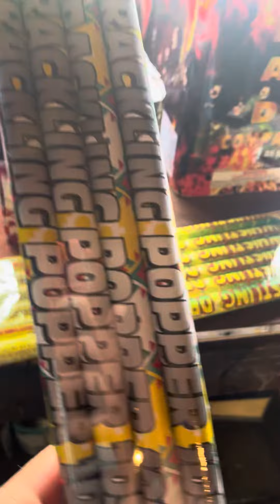End of 2024 Fireworks Stash🧨🎆